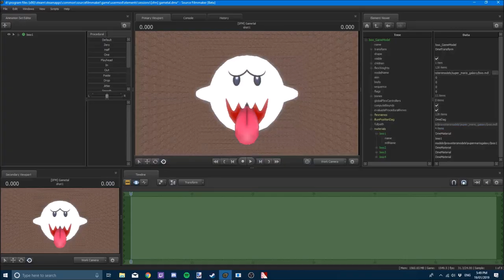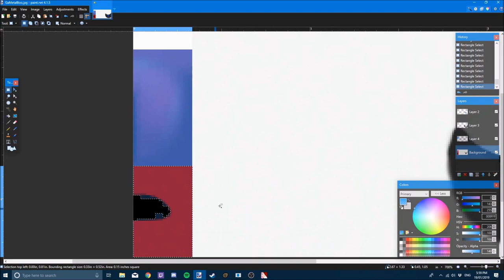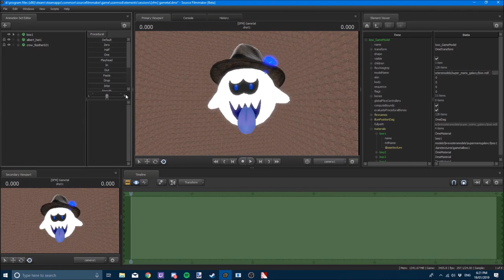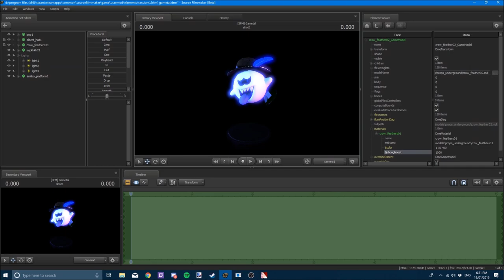[SFM/Youtube] GaMetal | Speed Art/Render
Made for the amazing Jonny Atma! I would've done kirby but i couldn't work out the textures for him so i decided to do the Boo, i think it looks better anyway.

Song: In the Final (Dark Star Core) (Mario & Luigi: Bowser's Inside Story) - GaMetal Remix (2018)
Artist: Jonny Atma

Name:
Eye:
Gender:
Species:
SkinTone:
Hair:
Colour:
HeadGear:
Clothing:
Pants:
Shoes:
Weapon:

FAQ
1. Q. Can you make my character with your Character

2. Q. What do you use to make these?

3. Q. You have models that i dont, where can i get them?

4. Q. I have requested before, can i request again?